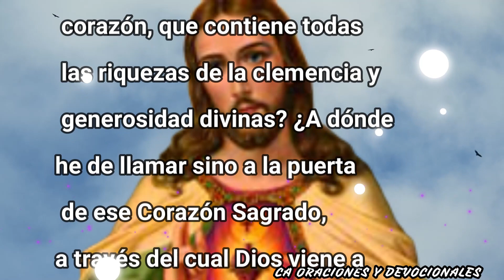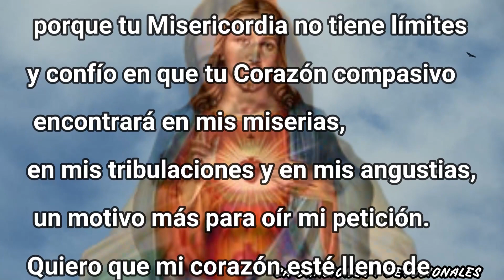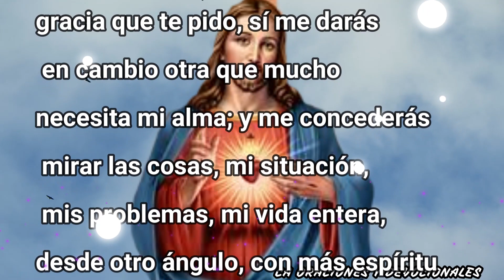MILAGROSA ORACIÓN al Sagrado Corazón de Jesús: ¡Solución urgente a tus necesidades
¡Bienvenidos a mi canal dedicado a la fe y la espiritualidad! En este video, compartiré contigo una oración especial al Sagrado Corazón de Jesús que te ayudará a obtener una solución urgente para tus necesidades. El Sagrado Corazón de Jesús es conocido por su amor incondicional y su capacidad para obrar milagros en nuestras vidas. Si estás enfrentando una situación apremiante y necesitas una respuesta divina, esta oración es para ti

¡Que el amor y la bendición del Sagrado Corazón de Jesús te acompañen siempre!